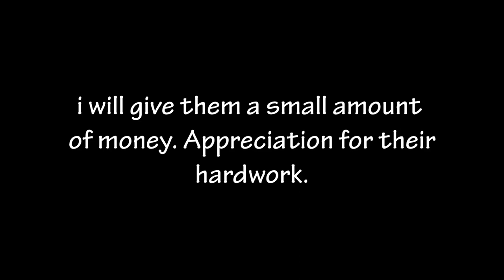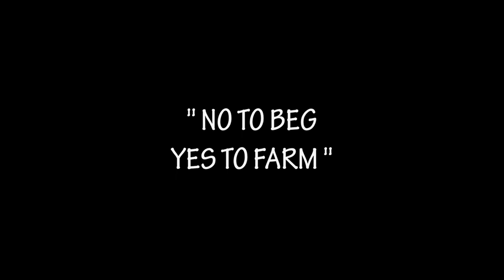SURPRISE | Helmet Heroes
Hi team ? i hope you enjoy this video. Sorry for almost 1 week no upload , I have almost no time to play HH because i'm so busy right now. So i apologize for that. Peace ! :))